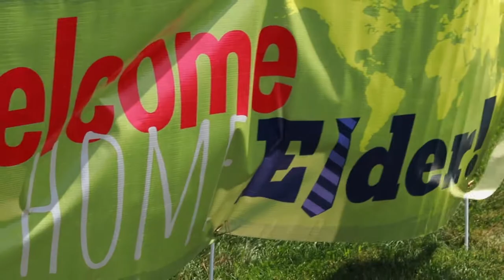Kyle Reavely LDS Mission Homecoming